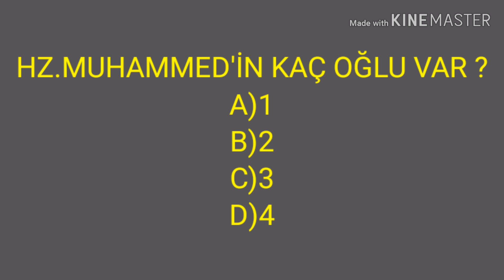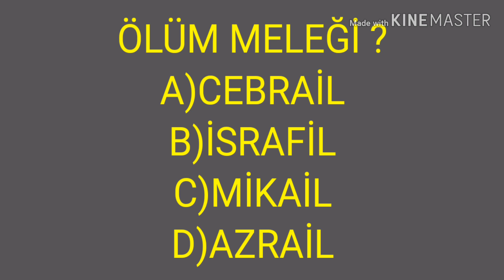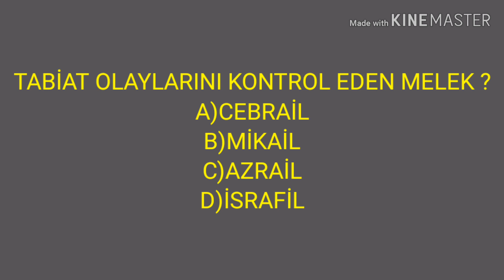BİLGİ YARIŞMASI #4 (KAÇ DOĞRU YAPTIN ?)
Merhaba kanalımıza hoşgeldiniz... Yeni bir video ile birlikteyiz. Bu videomuzda bilgi yarışması hangi kelime nasıl yazılır bunu ele aldık. Güzel bir video oldu. Başarılar
bilgi
bilgi yarışması
bilgi soruları
bilgi eğlence
bil bakalım
soru bil
soru cevap
yazım yanlışı
etkinlik
etkinlikler